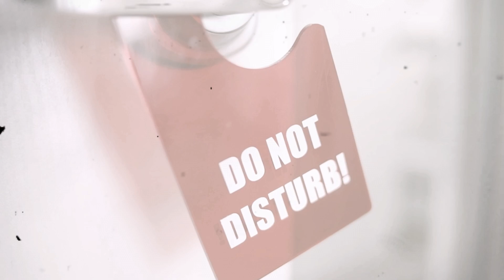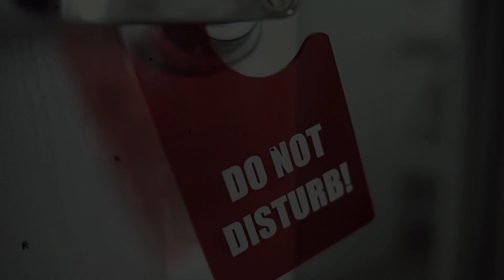True Hotel Ghost Stories PART 1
A Compilation of True Hotel Ghost Stories.

Video Chapters:
00:00 - What's in the Box?
3:05 - A Most Strange Guest
5:24 - Packed Lift
5:54  - Awful Night On The Job
7:22 - Doppelgänger Confusion

If you are an avid fan of listening to these kinds of videos. Please check the "Black Screen Version"